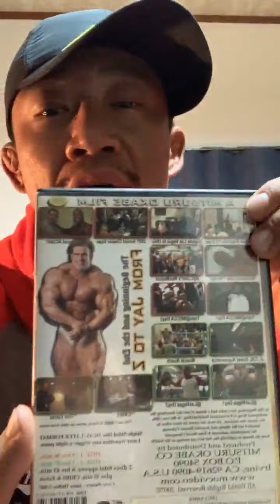Japanese Bodybuilder Katsuya Kitamura Livestream December 2020